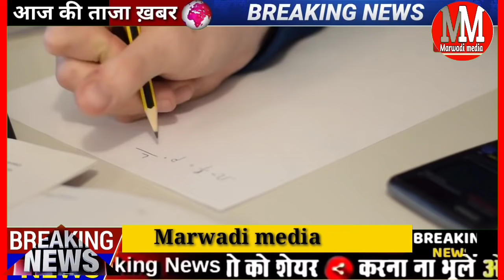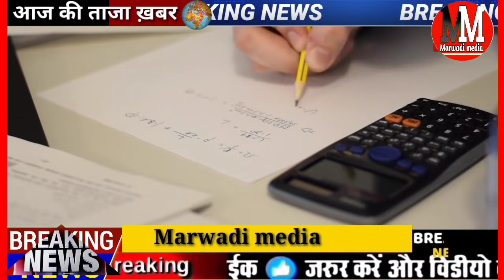26 सितंबर 2021: आज राजस्थान की अहम बड़ी खबरें | today breaking |Marwadi media | Reet Exam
today 26 September 2021 Rajasthan taaja Khabar Badi khabren mukhya samachar latest news

राजस्थान के इतिहास में आज सबसे बड़ी फैसला रीट परीक्षा को लेकर प्रशासन ने की पूरी तैयारियां

लॉरेंस बिश्नोई को दिल्ली से जयपुर से दिल्ली लाया गया

राजस्थान में सियासी उठापटक तेज पंजाब के बाद अब सचिन पायलट की राहुल गांधी के साथ प्रियंका गांधी से मुलाकात

राजस्थान के मौसम को लेकर बड़ी अपडेट आज पूर्वी राजस्थान के 21 जिलों में कहीं पर हल्की तो कहीं पर मध्यम दर्जे की बारिश पश्चिमी राजस्थान में मौसम साफ

रीट अभ्यर्थियों को मुख्यमंत्री अशोक गहलोत ने दी शुभकामनाएं

13 सितंबर  राजस्थान  7:30 बजे की 15 बड़ी

दोपहर की बड़ी खबरें

25September 2021 today top news Rajasthan 5 minut Mein 25 Badi khabren Rajasthan taaja khabar

मारवाड़ी मीडिया यहां करवाते हैं हम आपको राजस्थान की तमाम बड़ी खबरों से रूबरू वह भी सरल भाषा में मारवाड़ी मीडिया आपके विश्वास पर खरा उतरने की पूरी कोशिश करता है आपके सुझाव हमें कमेंट बॉक्स में दे सकते